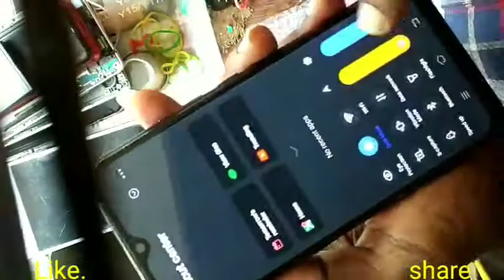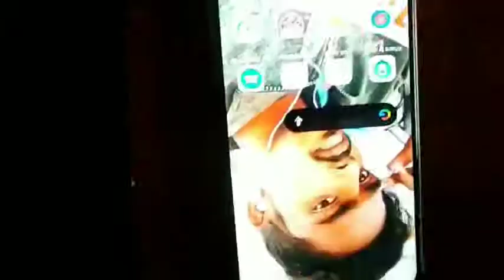ViVO y12 y15 y17 Touch Display Combo Removie change Tutorial | All in One